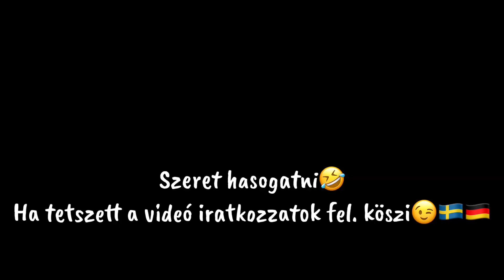Bevetesen Husqvarna 565,585,Sthil462 oleo 560🇩🇪🇸🇪🇮🇹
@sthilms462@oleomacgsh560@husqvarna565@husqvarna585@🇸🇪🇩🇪